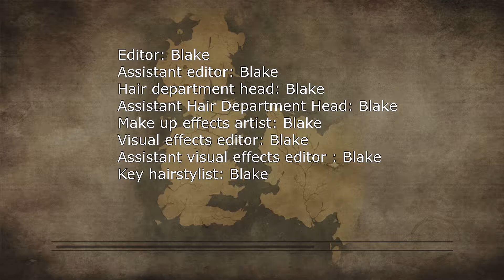[ROCKET LEAGUE + SPECIAL] The Pokemuck Show - Ich bin der Einzige... #3